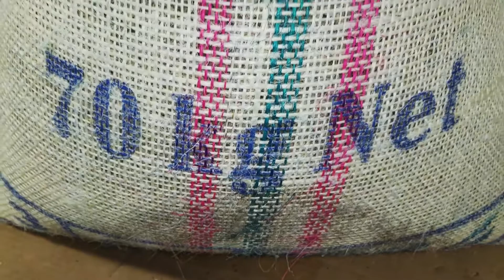UCR Intro 02